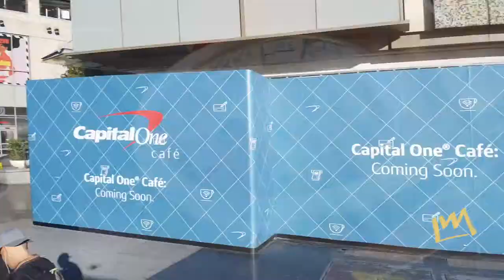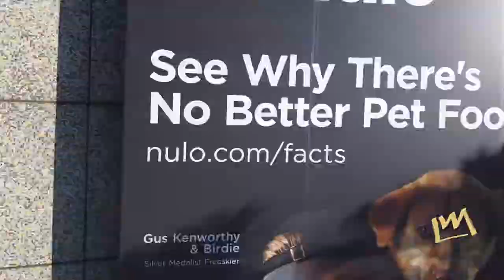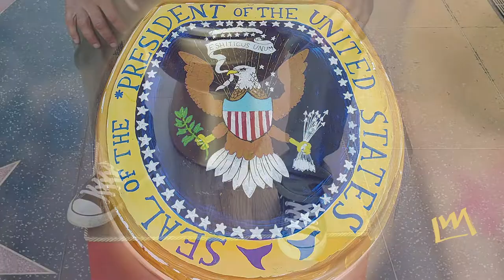"Douche Trump The Swamp"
An homage to Marcel Duchamp's "The Fountain", the following video is of my golden toilet featuring Trump's face inside (and a special treat waiting). This was December 15th, the day prior to the Star Wars release, and coincidentally days before he was impeached.

Video and music created by Lourans Mikhail